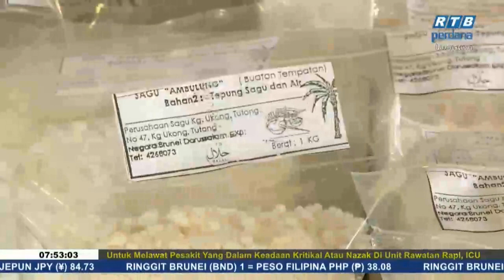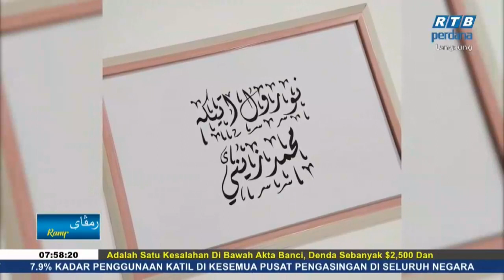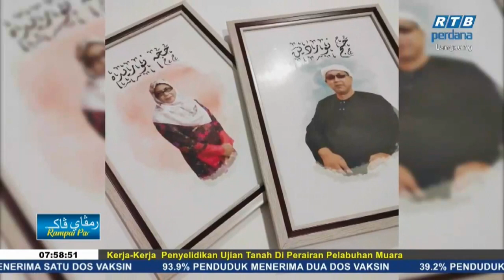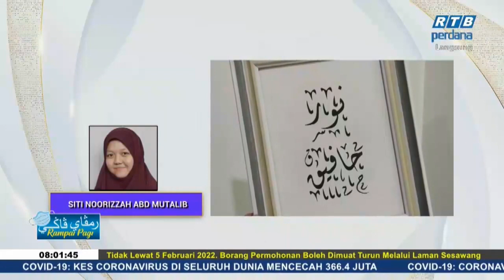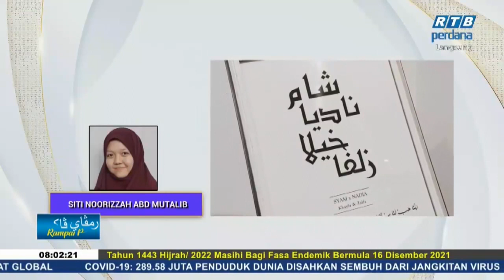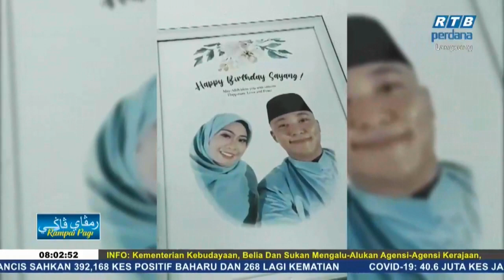Rampai Pagi 29 Januari 2022, Laporan Daerah Tutong